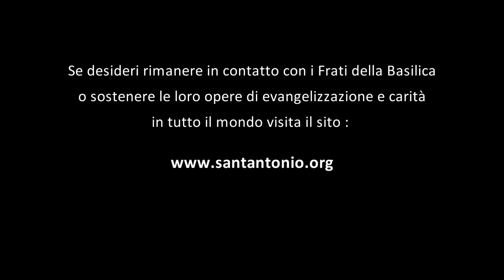13 martedì con sant'Antonio - Decima video-meditazione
Ti è mai capitato di mettere alla prova Dio? A volte succede di mettere alla prova le persone più care, per essere sicuri del loro amore. Altre volte lo facciamo proprio con Dio, in particolare se qualcosa ci va storto e abbiamo la sensazione che egli non stia più dalla nostra parte.
Ma davvero ci sentiamo in diritto di avere delle spiegazioni da Dio? È come se egli dovesse giustificarsi se la nostra vita non è bella, semplice e … infinita come vorremmo che fosse!
Per fortuna non siamo tutti presuntuosi come il signor Aleardino, che ha voluto mettere alla prova la santità di Antonio, per poter credere in Gesù. Ascoltiamo padre Paolo Floretta, che a partire da quell’episodio, ci offrirà alcune interessanti considerazioni che ci riguardano da vicino.